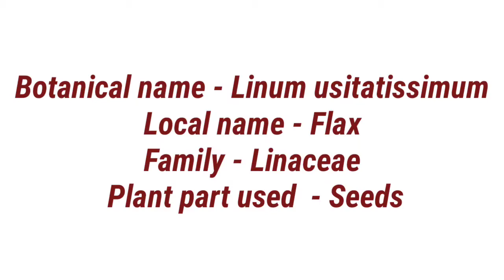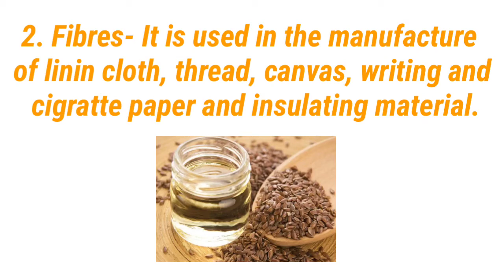Lineseed (Botanical name,Local name, Family, Plant part used, Economic importance)